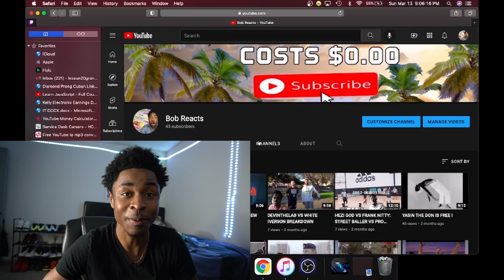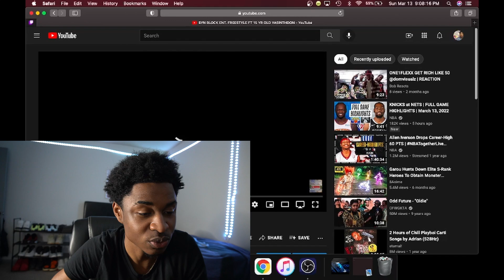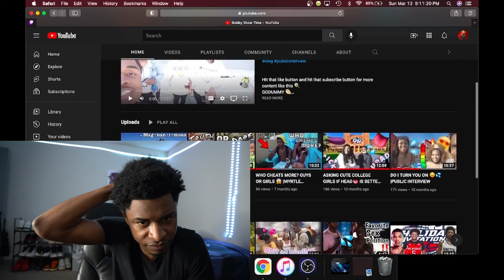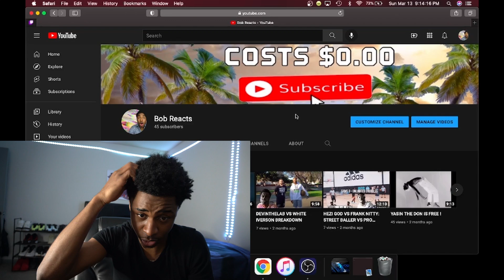WHY I'VE BEEN GONE ?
GODUMMY 🥟